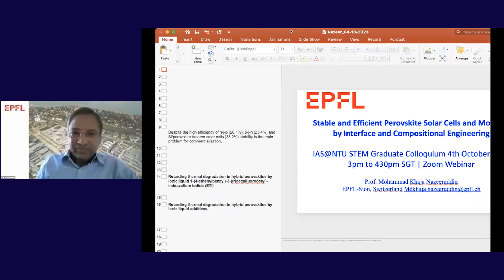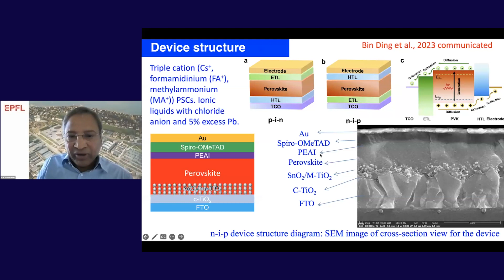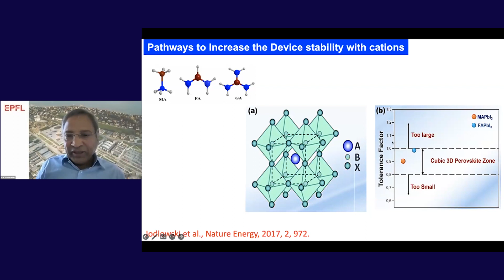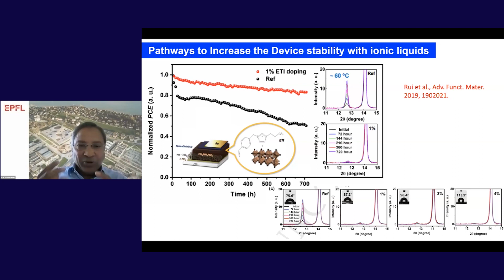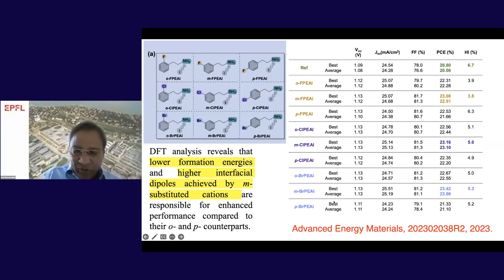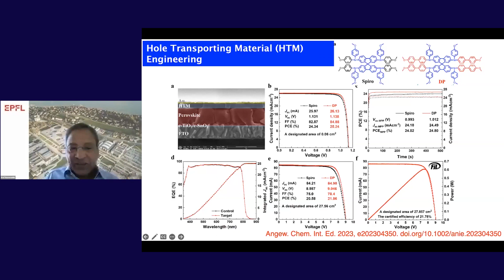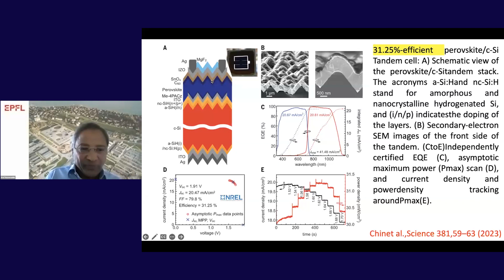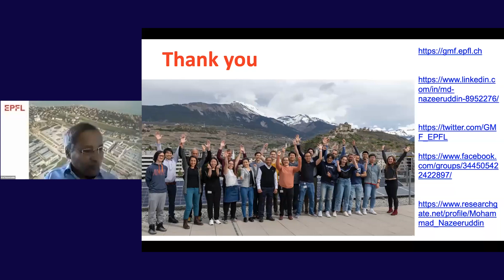Stable and Efficient Perovskite Solar Cells and Modules by Interface and Compositional Engineering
IAS@NTU STEM Graduate Colloquium Webinar by Prof Mohammad Khaja Nazeeruddin (EPFL).
About the talk: Organic/Inorganic metal halide Perovskite solar cells (PSCs) with efficiencies exceeding 26% have the potential to address energy and environmental concerns. However, two significant obstacles still hinder PSC’s commercialisation efforts: (i) their scale-up and (ii) the inferior stability. Therefore, Prof Nazeeruddin's group developed additives and interface engineering methods to enhance the stability of PSCs. The resulting PSCs attained a power conversion efficiency (PCE) of 25.5% with long-term operational stability over 1000 hours. Notably, a record efficiency of 22.4% for perovskite solar modules with an active area of 26 cm2 is obtained. In this talk, he shared the compositional and interface engineering of perovskite absorbers to reach high efficiency and stability.